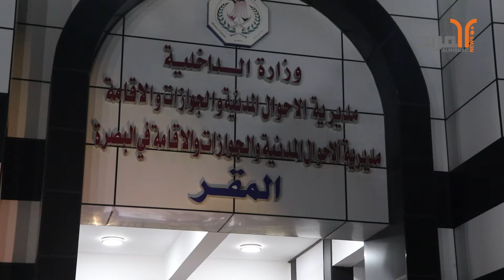مديرية الأحوال المدنية تقيم مأدبة إفطار لعوائل الشهداء والأيتام في البصرة